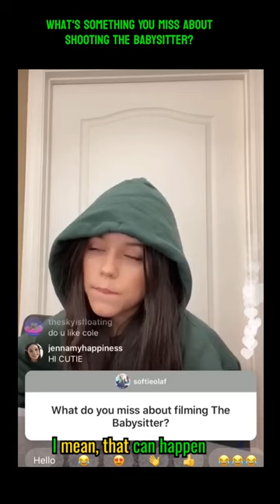Jenna Ortega live on instagram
Jenna Ortega was live on instagram chating with her fans for some time